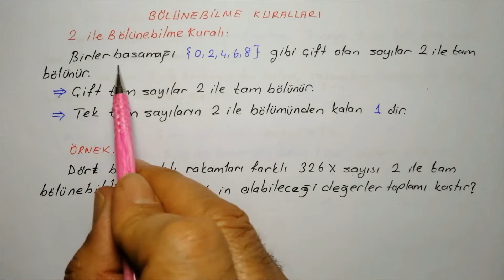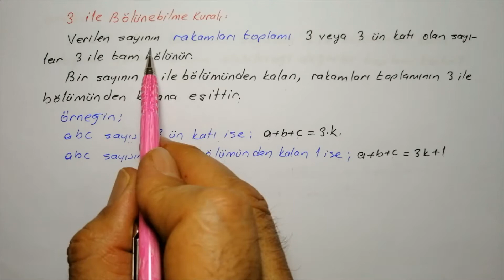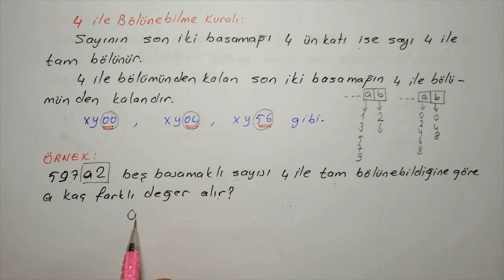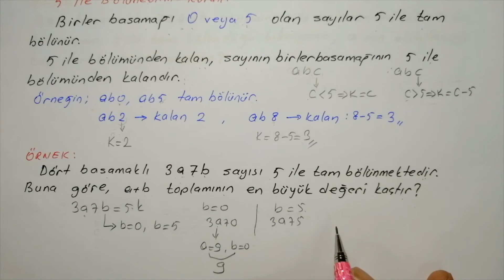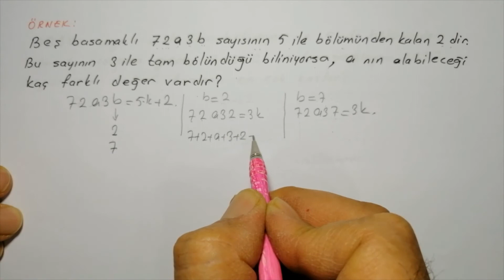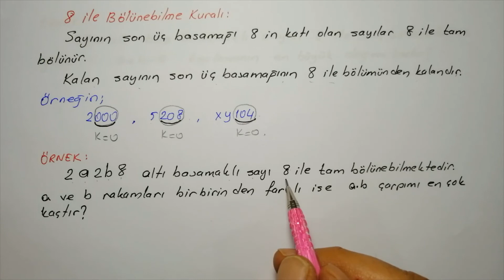BÖLME VE BÖLÜNEBİLME KURALLARI 1 !! ( 2, 3, 4, 5, 8 )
Bu videomda sizlere bölme ve bölünebilme kurallarıyla ilgili 2, 3, 4, 5, 8 ile bölünebilme kurallarını örneklerle size anlattım.

Daha fazla video için takipte kalın. İyi çalışmalar. Teşekkürler.